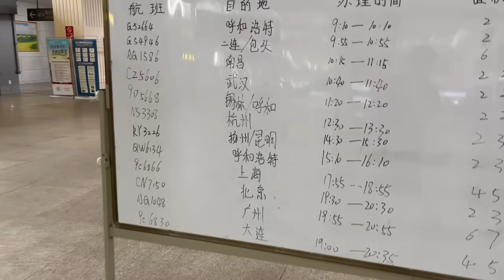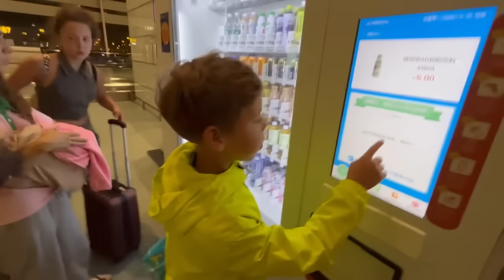俄罗斯小侄女第一次到上海机场，直呼太大了！至少是莫斯科的3倍